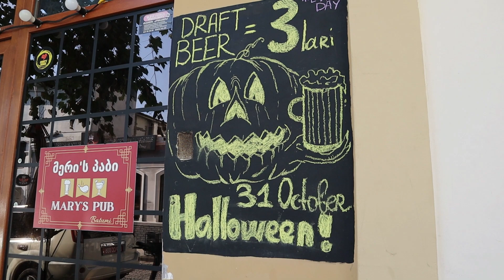Грузия страна мечты?! Батуми- Степанцминда. Путешествие Россия- Грузия- Турция.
Приветствую друзья! Представляю вам заключительную часть нашего путешествия из России в Турцию через Грузию на автомобиле. Мои впечатления от черноморского курорта Грузии, прекрасного Батуми. Погуляем по улочкам днем и ночью, рассмотрим новостройки и природные достопримечательности. Посетим интересный поселок Степанцминда на пути домой.